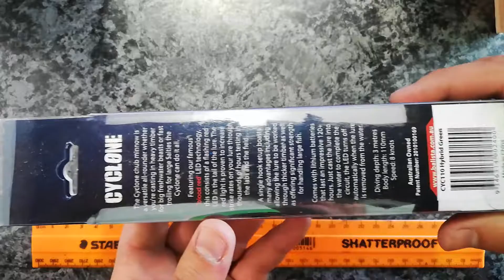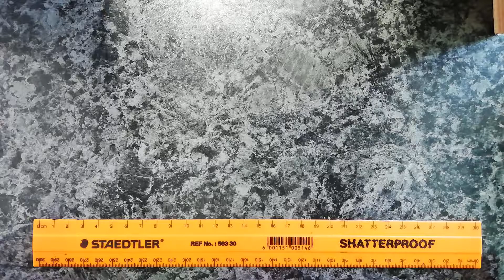Balista Cyclone unboxing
This is The Balista Cyclone LED electronic Fishing lure unboxing.
(For South Africans only)

Description:
The Cyclone chub minnow is a versatile all-rounder whether you're casting in heavy timber for big freshwater beasts or fast trolling for large Salties the Cyclone can do it all.
Featuring our famous 'blood red' LED technology, this consists of a flashing red LED in the tail of the lure. The red light is proven to increase strike rates on your lure through thousands of hours testing in the labs and the field. The Cyclone comes with internal rattle to not only make it more visible but also noisy.
A single hook setup boasts many advantages including allowing the lure to be worked through thicker timber as well as offering significant strength for handling large fish.
Comes with lithium batteries that last an impressive 200 hours. Just cast the lure into the water which completes the circuit, the LED turns off automatically when the lure is removed from the water.

Body length: 110 mm
Diving depth: 3 Meters
Speed: 8 Knots

A Special thanks for the back track.